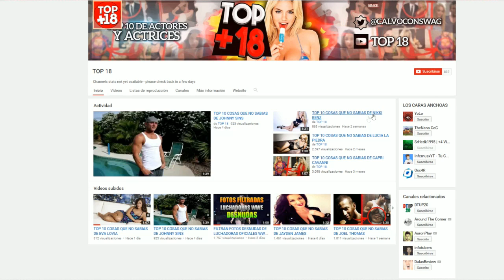TOP 10 COSAS QUE NO SABIAS DE TOMMY GUMM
En este video vamos a hablar sobre 10 cosas que seguro que no sabías de el actor Tommy Gumm